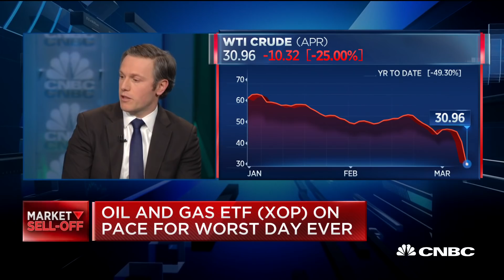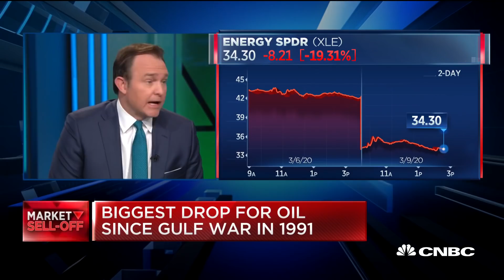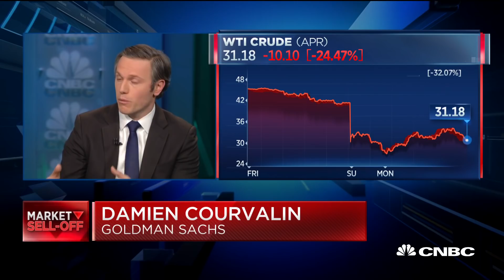Goldman Sachs researcher on the energy sector sell-off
Damien Courvalin, head of energy research at Goldman Sachs, and CNBC's Brian Sullivan discuss the oil and gas industry with CNBC's "Power Lunch" team.

Meanwhile, oil prices saw some respite Tuesday. U.S. West Texas Intermediate crude futures were up 10.4% at $34.36 per barrel.

That came after a shocking all-out oil price war roiled markets already on edge about the economic fallout from the fast-spreading coronavirus. Oil posted its worst day since 1991, with the WTI plunging more than 24% Monday, after Saudi Arabia slashed crude selling prices for April following the collapse in OPEC talks.

Monday’s monster sell-off triggered a key market circuit breaker that resulted in a 15-minute pause in trading early in the session.

Investors sought out on Monday safer assets amid additional fears that the coronavirus will disrupt global supply chains and tip the economy into a recession. The yield on the benchmark 10-year Treasury note dropped below 0.5% for the first time ever, while the 30-year rate breached 1%. At one point early Monday, the 10-year slid to 0.318%.

Treasury yields rebounded on Tuesday, with the 10-year rate hovering above 0.6% while the 2-year yield traded at 0.48%. The 30-year bond yield climbed back above 1% to trade at 1.133%.

CNBC TV